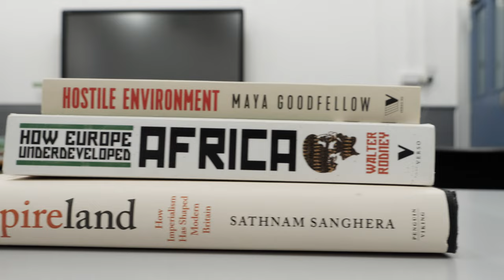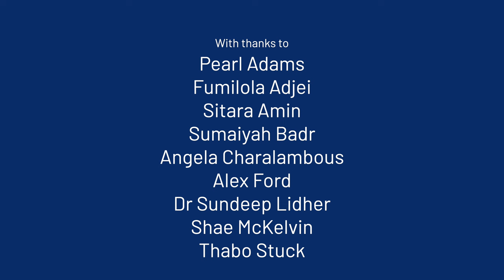Decolonising the Curriculum: Teaching Race, Migration, and Empire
What role does teacher training play in achieving school history curricula that reflect more representative and inclusive experiences from the past?

00:00 Introduction
01:17 Why engage with British histories of race, migration and empire?
06:39 What are the challenges and opportunities of teaching these histories?
13:39 What more can schools do?